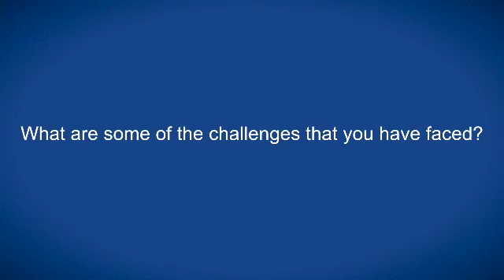Therapeutic targeting of childhood medulloblastoma - Sheila Singh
Dr Sheila Singh - McMaster University, Hamilton, Canada

Dr Singh speaks with ecancertv at NCRI 2016 about the pathways through which cancer stem cells drive tumourigenesis and subvert treatments, in the specific setting of medulloblastoma.

She describes research with patient-derived xenograft models to modify treatment regimens, giving insight into opportunities to avoid the systemic toxicities associated with current therapies.